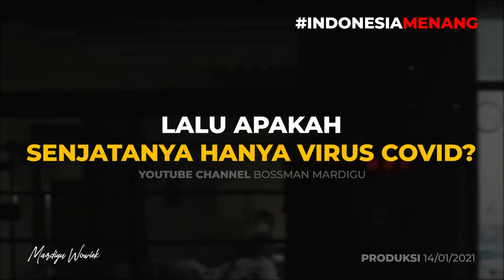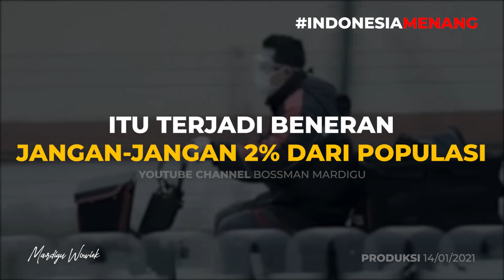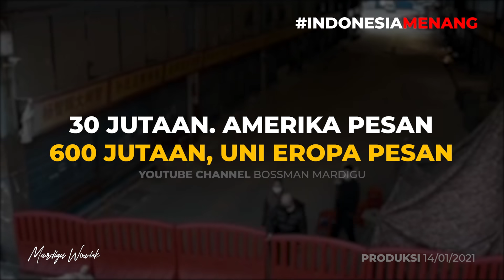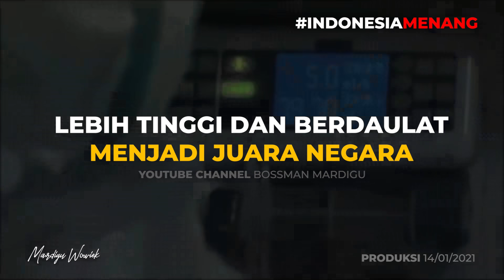KAPAN DUNIA AKAN SELESAI DI VAKSIN ?!! EH, ADA VIRUS BARU !!! DAH LAH... - Mardigu Wowiek